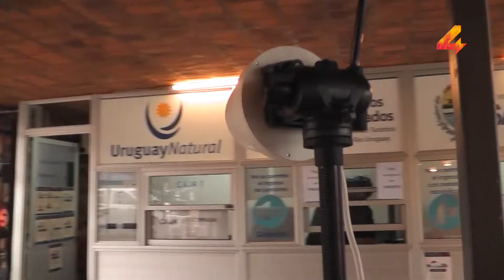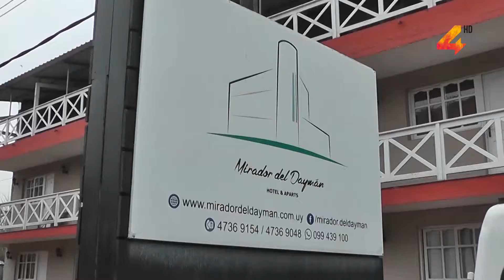Germán Cardozo: "El turismo interno viene creciendo mucho"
El Ministro de Turismo, Germán Cardozo, afirmo que se nota un crecimiento importante en lo que tiene que ver con el movimiento del turismo interno, principalmente en esta zona del país visitando los parques termales. Cardozo dijo que se trabaja con el Ministerio de Salud Pública y el grupo de científicos en la posibilidad de abrir fronteras para la temporada de verano, pero se sostiene que “para el gobierno la prioridad es cuidar la vida y la salud de todos los uruguayos”.